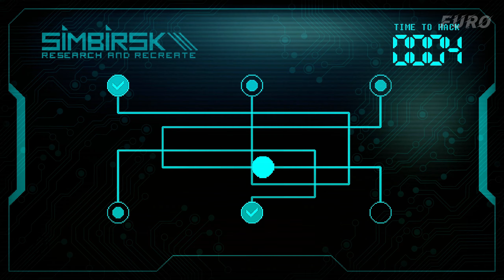GENOPANIC Full Game 🎮 This Base is CURSED! | Metroidvania Adventure | PC Gameplay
GENOPANIC Full Game 🎮 This Base is CURSED! | Metroidvania Adventure | PC Gameplay No Commentary Walkthrough 60fps 2k

▬▬▬ DESCRIPTION ▬▬▬
Genopanic is a pixel-art, Metroidvania-inspired adventure-platformer. Explore corridors of the space station, teeming with secrets and dangers, and engage in boss fights. Solve puzzles and uncover hidden mysteries in the dark atmosphere of a sci-fi research complex. Discover the truth with each step